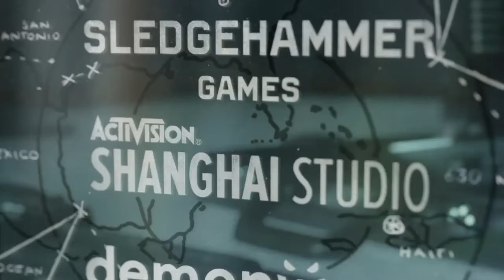Bassy's POV: Average Day of Raid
OG vid made by yours truly, Bassy.
Feat.
Tomy
Fionna